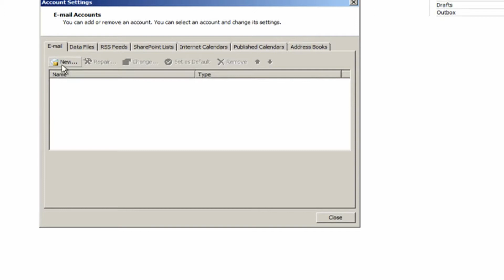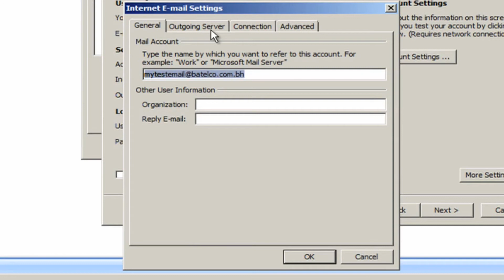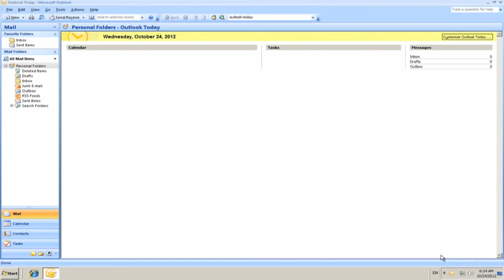إعدادات بريد بتلكو الالكتروني على مايكروسوفت أوت لوك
تعلم خطوة بخطوة كيفية إعداد وضبط بريدك الإلكتروني من بتلكو على مايكروسوفت أوت لوك